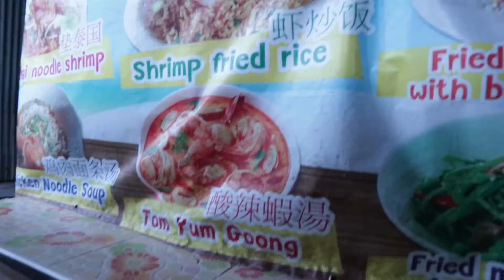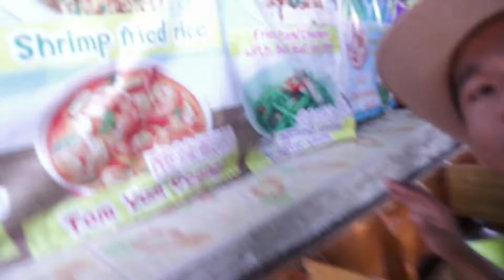Bangkok Part 2 / Floating Market with Temple Tour